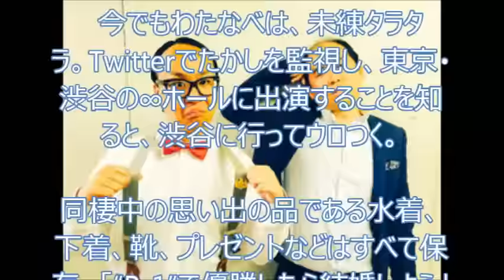トレンディエンジェル たかしが捨てた元カノがヤバい！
今話題の動画を集めました！

AKB48　10周年記念メドレー　会いたかった　フライングゲット　ヘビーローテーション　AKB48 SKE48 NMB48 HKT48 NGT48 乃木坂46 欅坂46 JKT48

【カズクラ】マイクラ実況 PART348 年末最後の大花火！